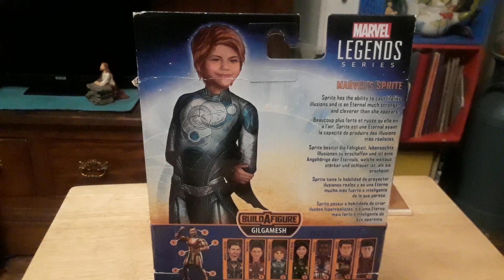Marvel Legends eternals Sprite